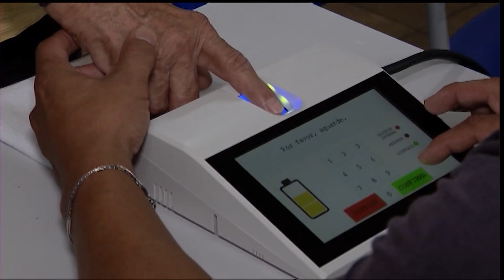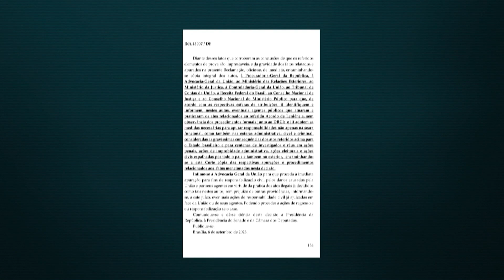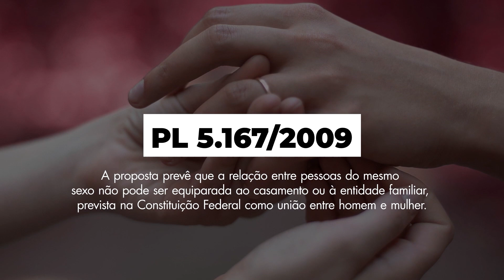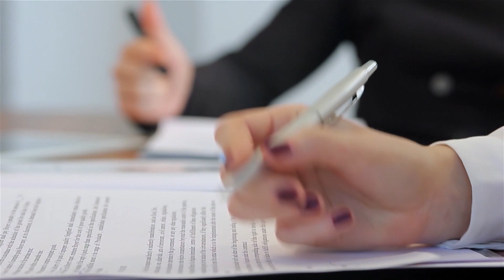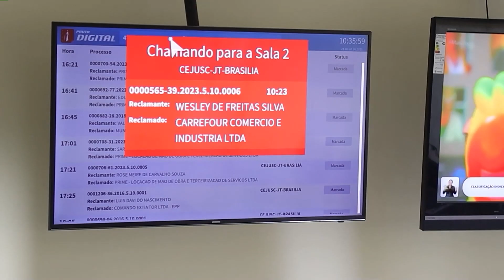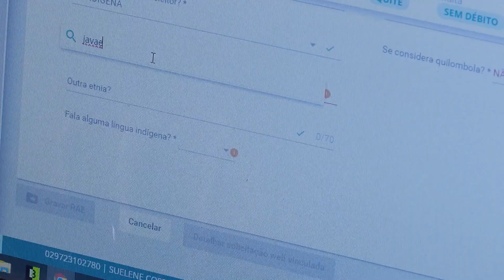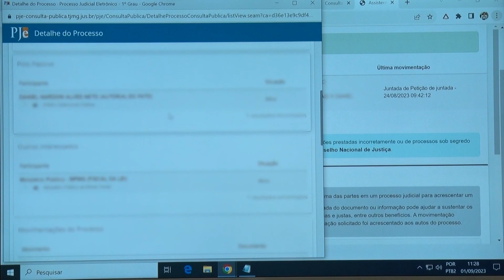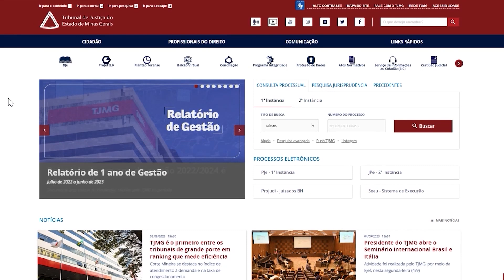📺 JJ1 - Jornal da Justiça 2ª Edição de 3 de janeiro de 2024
Assista ao Jornal da Justiça 2ª Edição de 3 de janeiro de 2024 na íntegra.